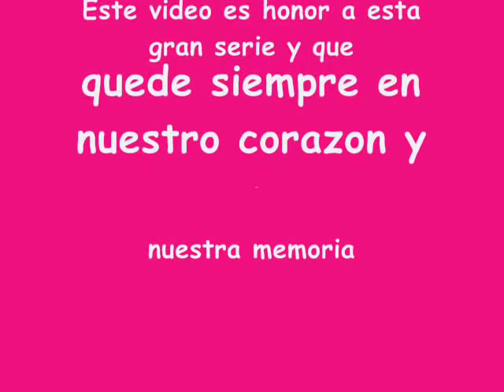Floricienta Video Musical en Fotos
Este video lo hice con fotos de los actores y personajes de esta serie que me encanta espero que ha ustedes tambien.